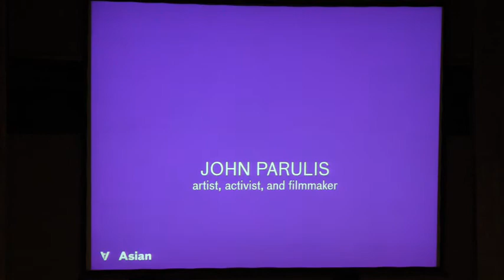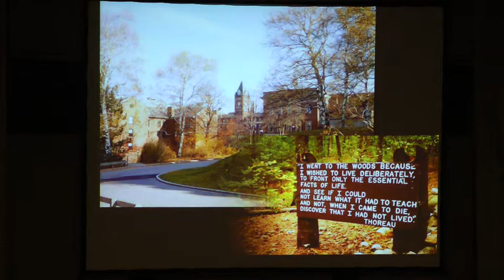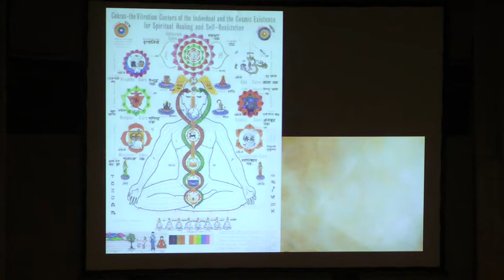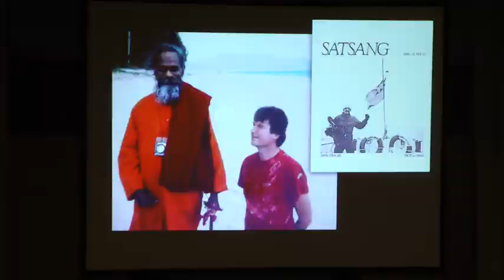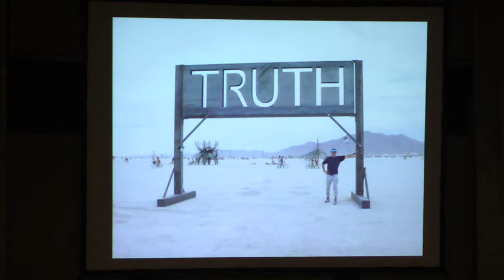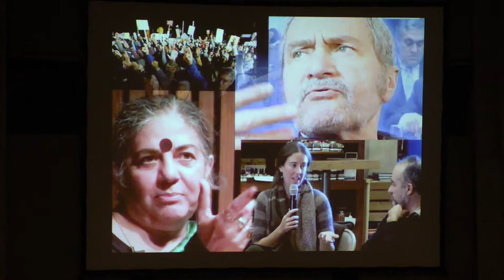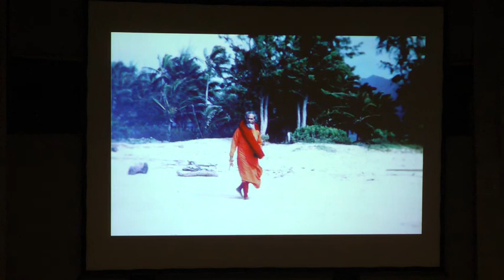Baat Cheet with Artist John Parulis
Utilizing the special exhibition "Yoga: The Art of Transformation" as a point of departure, this short, dynamic talk, or Baat Cheet, focuses on California's unique role in the adoption, evolution, and popularization of yoga today.

John Parulis has exhibited his artwork at Paradise Ridge Winery and Hammerfriar Gallery in Sonoma County. He has been is a member of Yoga Society of New York since 1985 and studied with Sri Brahmananda Sarasvati from 1973 to 1993. John served as a cameraman for Greenpeace, filming projects at sea to save human and marine life. He currently serves on Marin County environmental action committees and produces and films live events for the radio station KPFA.

This event was programmed in collaboration with the Center for South Asia Studies at the University of California, Berkeley and the India Community Center.